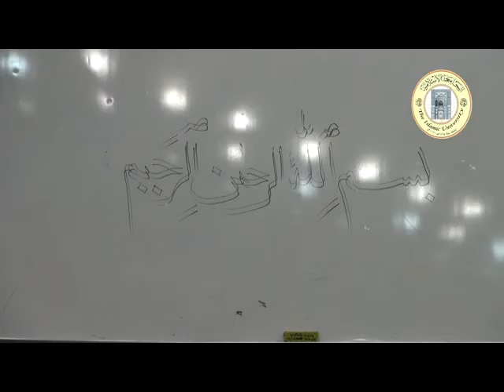المحاضرة: عصمة القران من التحريف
المحاضر : سماحة السيد صدر الدين القبانجي
المادة: الفكسر الاسلامي